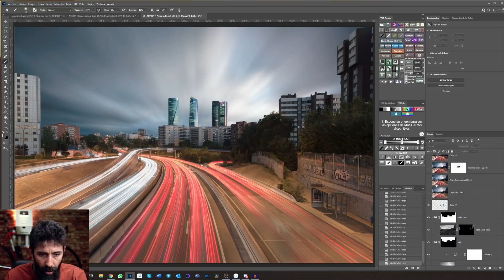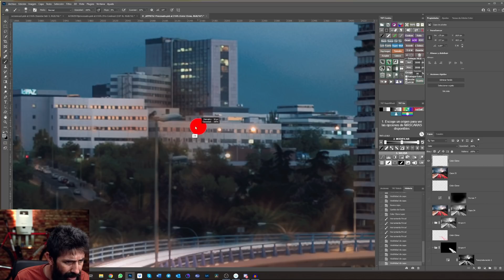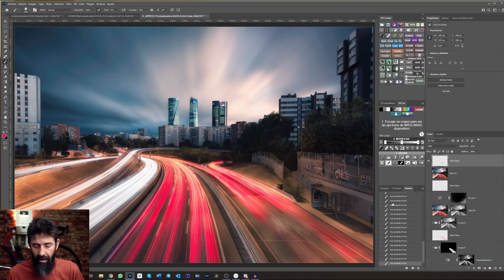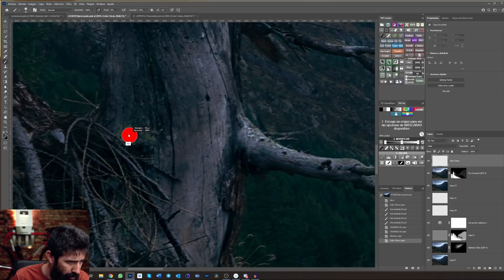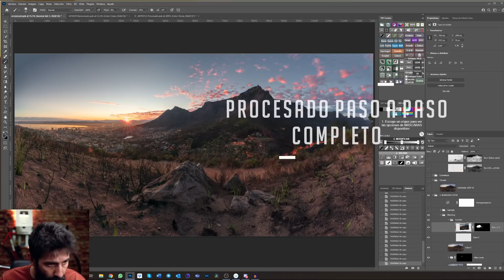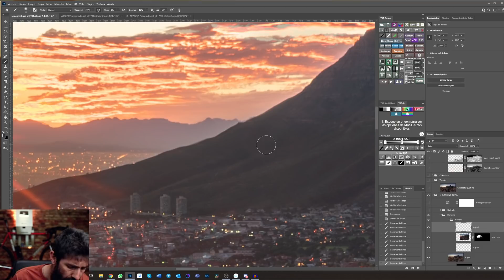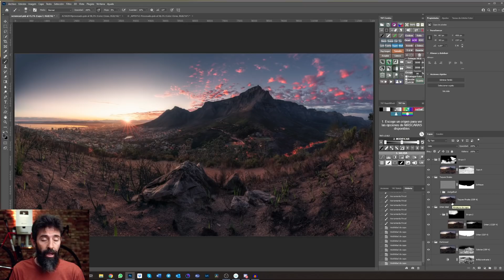🌈CLONAR COLOR en PHOTOSHOP: una herramienta desconocida pero muy útil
La herramienta de CLONAR COLOR, o COLOR CLONE en inglés es uno de esos TRUCAZOS que te facilitan muchísimo los procesados.
Tan sencillo como crear una capa vacía y pasar a modo de fusión color para poder empezar a pintar y corregir cualquier aberración cromática que tengamos en nuestros procesados.